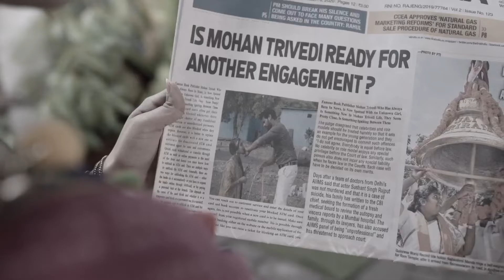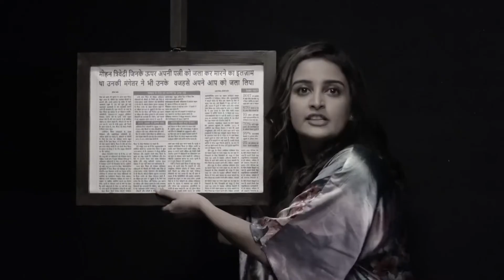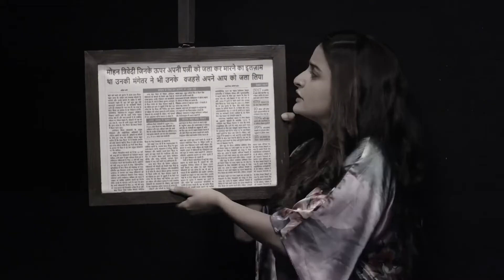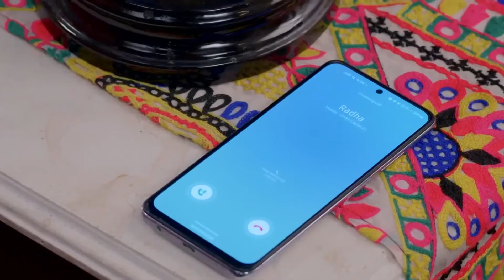Pyar Ka Pehla Naam Radha Mohan - Quick Recap - 44908 - Radha, Mohan, Tulsi, Damini - Zee TV